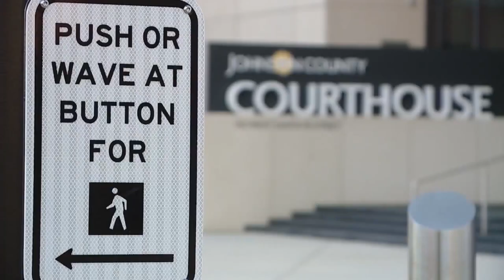Johnson County leaders still tight-lipped on $1M embezzlement scandal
FOX4 continues to follow developments involving a former Johnson County District Court clerk employee who pled guilty to using over $1 million in district court funds to pay personal expenses.